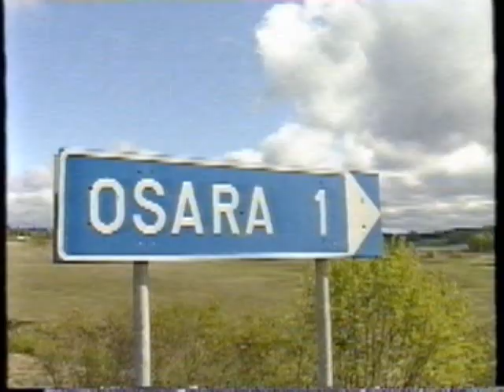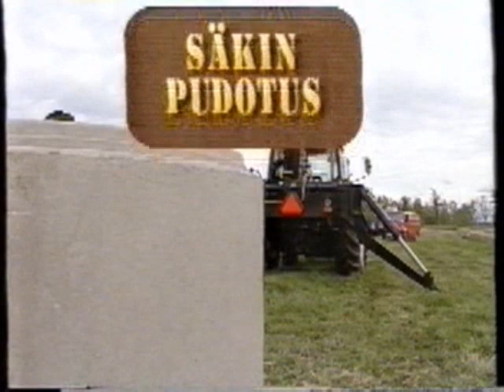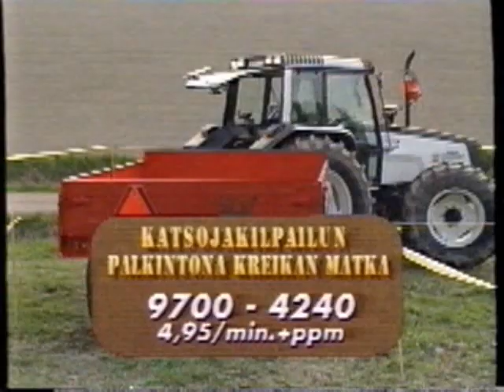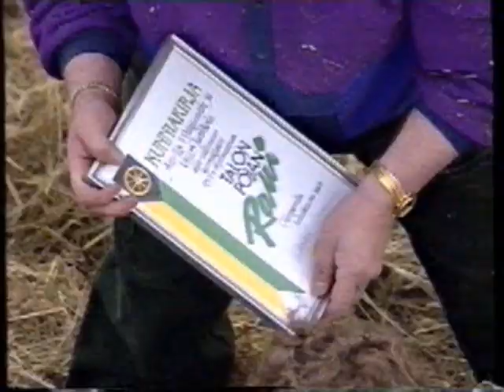Talonpojan ralli 14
Talonpojan ralli oli Yleisradion tuottama maatalousläheinen kilpailuohjelma, jota esitettiin kesäkausilla 1993–1998. Ohjelman tunnusmusiikin sävelsi Savukoskella asuva Toivo Keränen (s. 1942) Ohjelmassa muun muassa ajettiin kilpaa traktorilla ja harrastettiin muuta leikkimielistä kilpailua sekä haasteltiin maaseudun asukkaita ja esiteltiin kauniita suomalaisia maisemia. Ohjelmaa juonsivat Jorma Korhonen ja Lasse Tervonen.